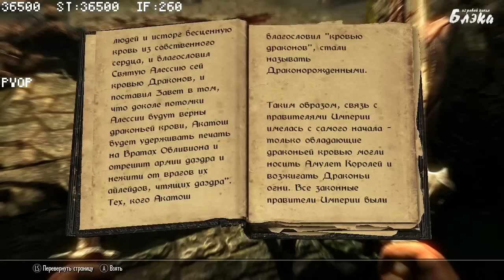Давайте поиграем в SKYRIM серия 1 Начало (BlackSilverUfa) Скайрим